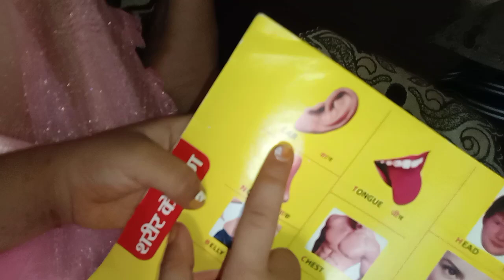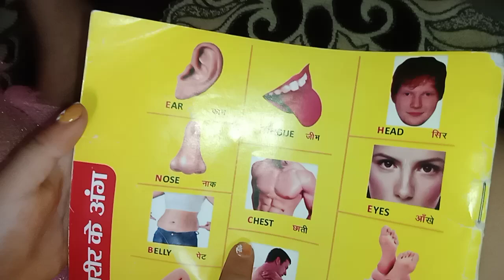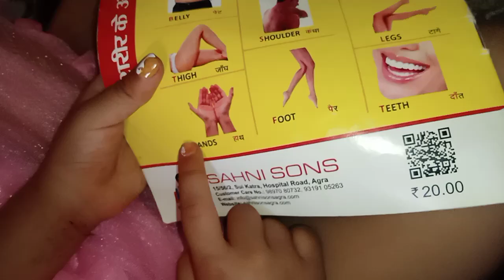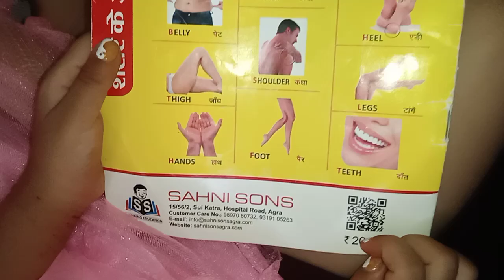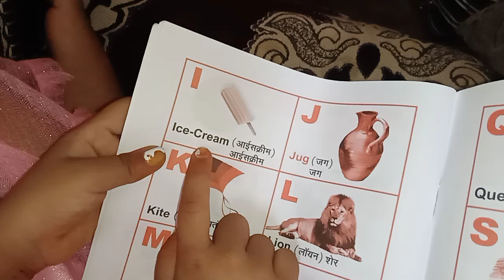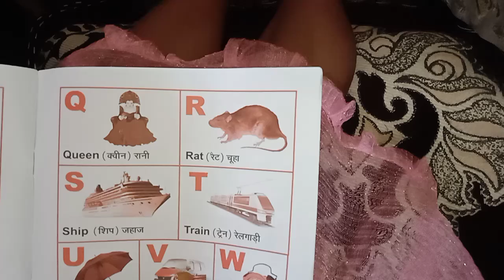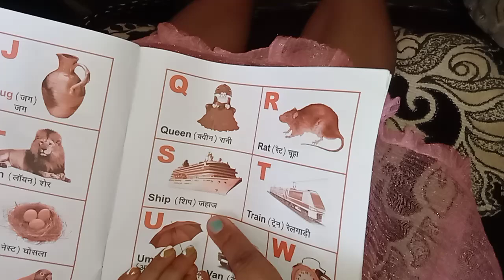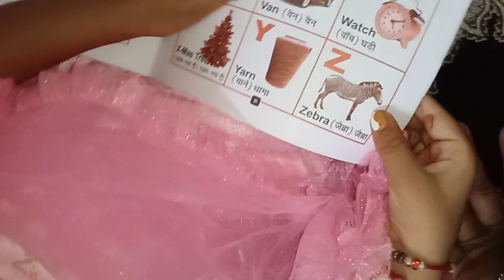Mere sath sikhe English video 17